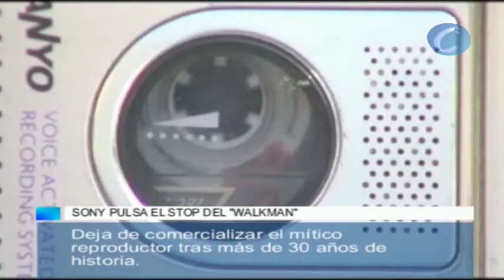Sony pulsa el stop del "Walkman"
- Deja de comercializar el mítico reproductor tras más de 30 años de historia

Redacción, 25 octubre (CERES TELEVISIÓN)

Los "walkmans" pasan hoy a la historia tras 31 años de vida. Sony, la empresa que los comercializa, ha decidido dejar de fabricar estos dispositivos en Japón para centrarse en los componentes digitales.

Los casetes portátiles nacidos en 1979 para poder escuchar música en la calle revolucionaron el mercado, llegando a venderse 220 millones de aparatos.

La compañía japonesa ha decido pulsar el "stop" de uno de sus productos míticos, que acompañó a toda una generación de jóvenes, porque desde hace tiempo ha centrado todos sus esfuerzos en los reproductores digitales y los móviles. De hecho, ha utilizado el nombre Walkman para sus reproductores digitales y para la aplicación de reproducción de música de sus teléfonos portátiles.

El reproductor portátil de casete se dejará de producir en el mercado japonés en abril de 2011, y su disponibilidad finalizará cuando se agote el stock en los depósitos. Sin embargo, la empresa nipona afirma que se seguirá fabricado en China para comercializarlo en mercados extranjeros.